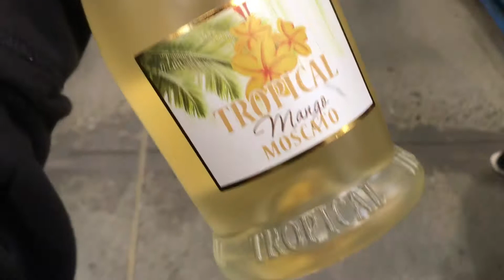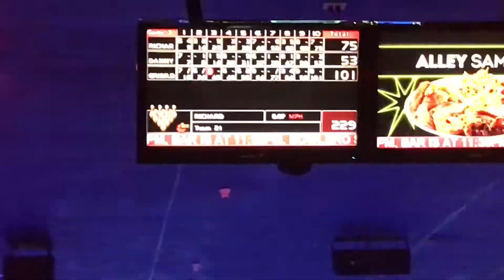Vlog#4 - A WEEKEND WITH US!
Hope you guys enjoy this weekend vlog as much as we did! Thanks ♥️

SC: Ceresaa28

SC: Daniel_melendez